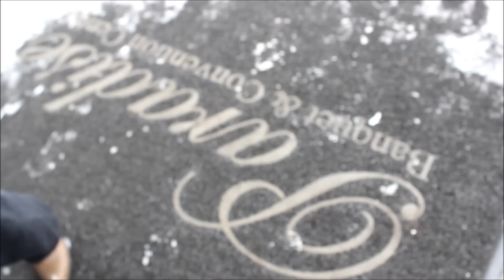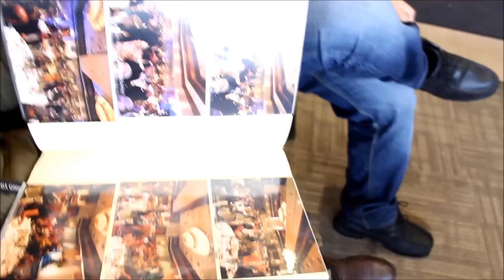Vlog | Checking out Banquet Halls for the Wedding | Fictionally Flawless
Hey guys,

Heres a few halls that we checked out. Some banquet halls did not allow us to record so it may seem like we were jumping from place to place. These halls were stunning. Also, if you guys want good deals on banquet halls email me at as my hosts south Asian food at many of these fancy halls so he can get you guys amazing deals.

Anyways till the next vlog, take care!

xoxo Saba K